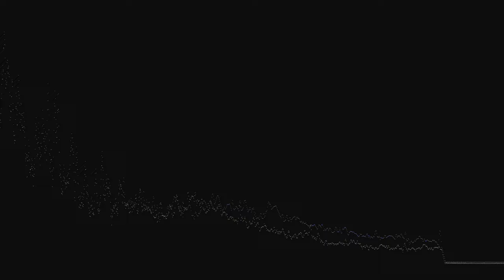Me and Billy Barnum (Instrumental)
“Me and Billy Barnum (Instrumental)” by Josh Woodward